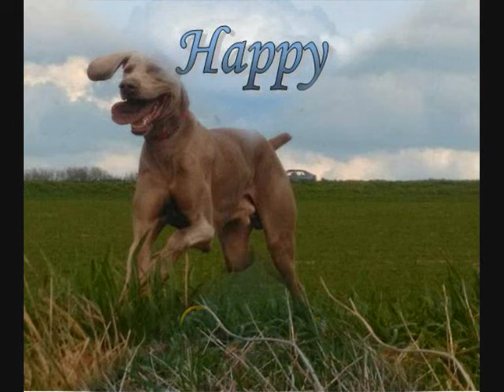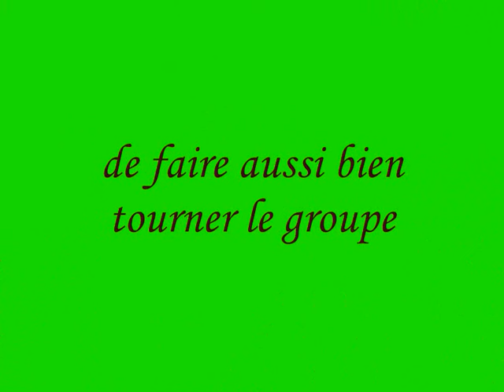2 ans de Passion des Braques